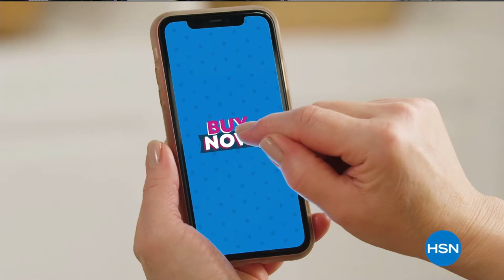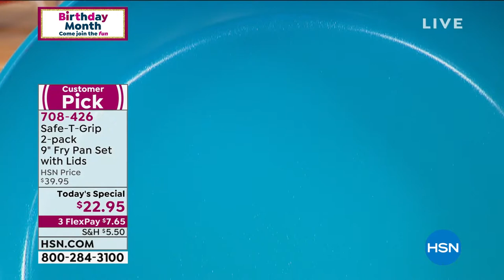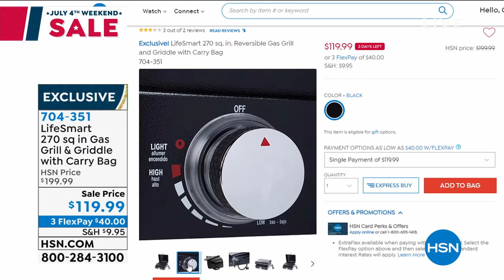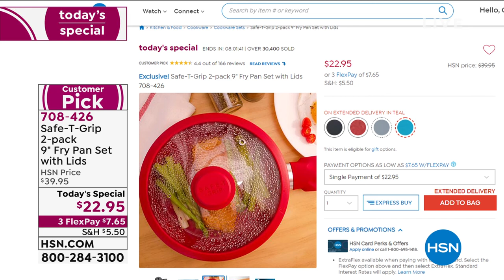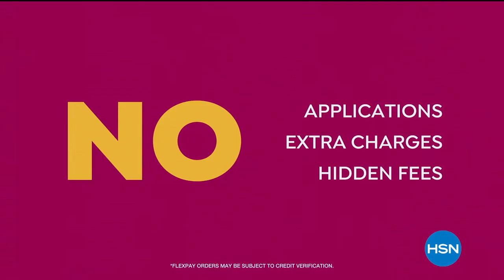HSN | Kitchen Essentials Celebration 07.03.2020 - 03 PM